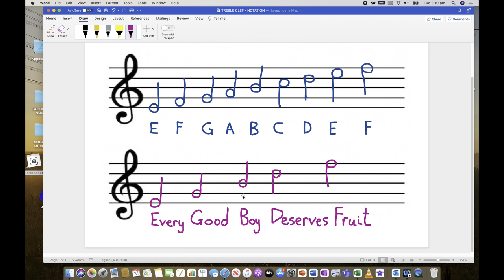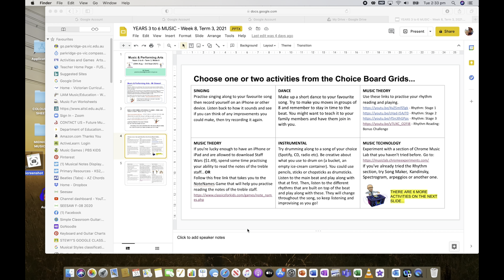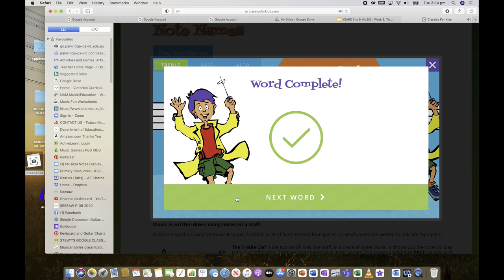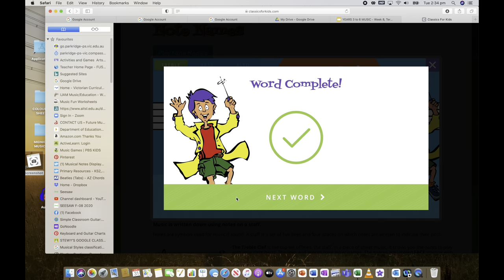STEWY'S MUSIC - Foundation to Year 2, Week 9, Term 3.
Mini Music lesson to accompany the Foundation to Year 2 online learning for Week 9, Term 3